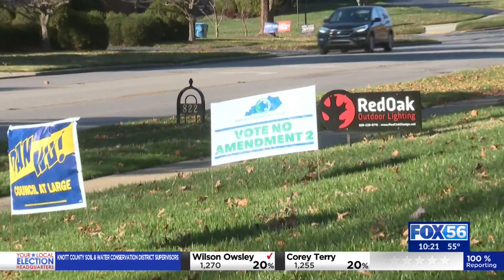Kentucky constitutional amendment 2 continues tight race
Votes continue to crawl in for Kentuckians' opinion on constitutional amendment 2.